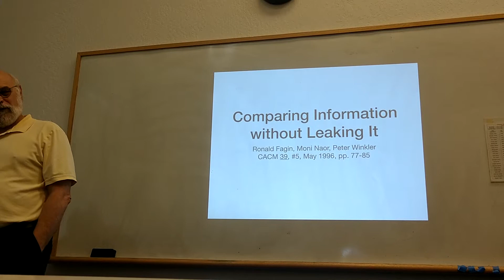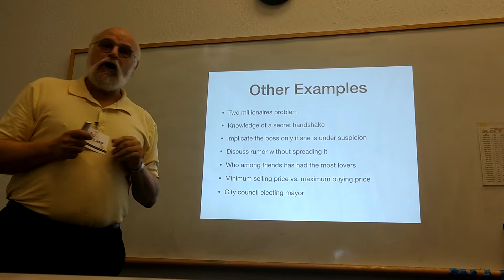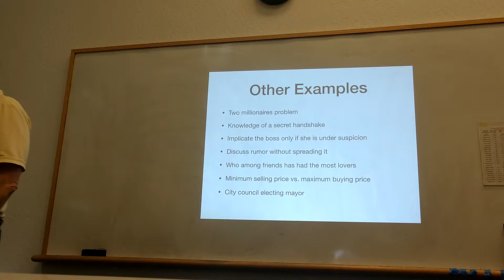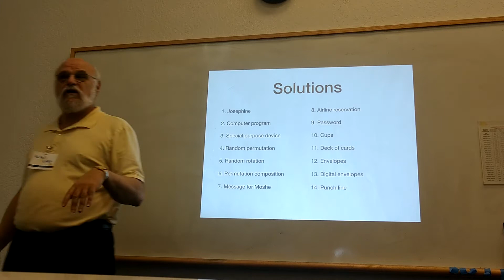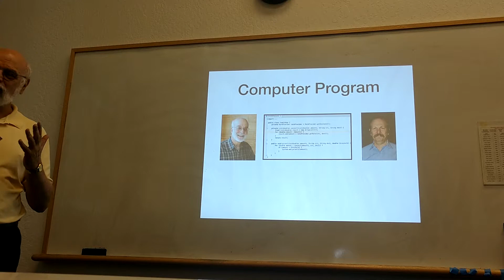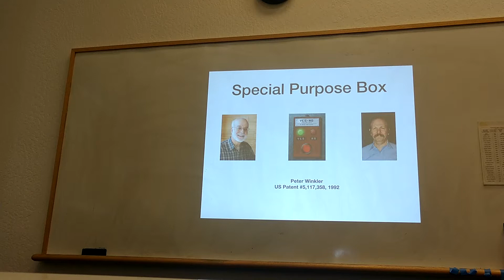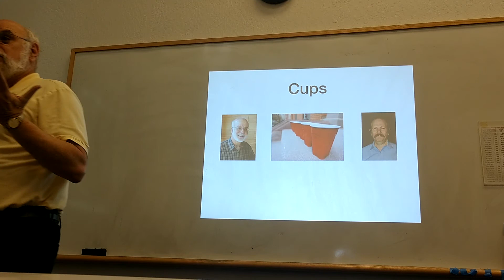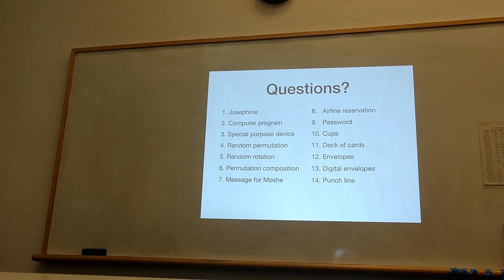Internet Identity Workshop. A game! - comparing information without leaking it to a third party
Recorded with permission